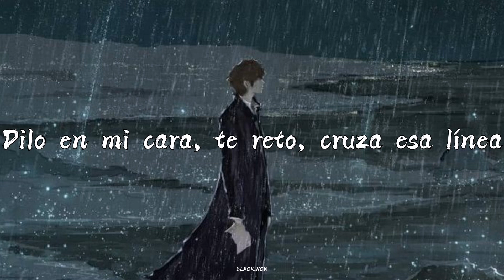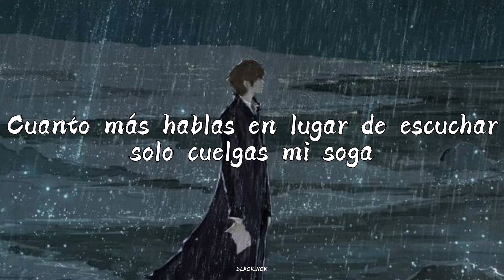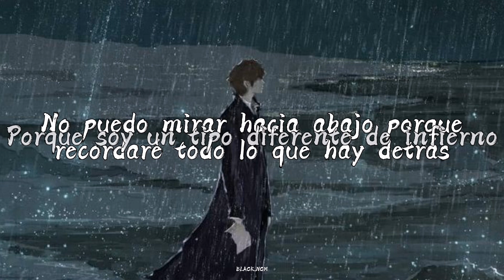Citizen Soldier - Suicide Note [Sub.Español] (Lyrics)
Lyrics

Tell me "just get over this" one more time
Say it to my face, I dare you, cross that line
You couldn't take the demons I've been forced to hide
If you keep on running your mouth, I'm gonna lose my mind

'Cause I'm a different kind of hell
Stuck in a story I can't tell
I'm a suicide note that no one sees
Living in a life that shows no love
Stomaching scars that just get judged
Fighting every word that's left in me

Stop pretending like you know me and what I've been through
The more you talk instead of listen, you just hang my noose
I'm from a twisted place you'd never understand
You'd be out looking for a ledge if you were dealt this hand
"Haha, that's dark..."

Every day I risk my life but no one cares about mine
Seen the bodies got the trauma stuck inside of my mind
Every day I'm on a ledge, walking a delicate line
Can't look down 'cause I'll remember everything that's behind

-Lírica en Español

Soy una nota de suicidio

Dime "solo supera esto" una vez más
Dilo en mi cara, te reto, cruza esa línea
No pudiste tomar los demonios que me vi obligado a esconder
Si sigues abriendo la boca, voy a perder la cabeza

Porque soy un infierno diferente
Atrapado en una historia
No puedo decir
que no uno ve
que nadie ve
Viviendo en una vida que no muestra amor
Cicatrices estomacales que solo son juzgadas
Soy una nota de suicidio que nadie ve
Luchando contra cada palabra que queda en mí

Deja de fingir que me conoces y por lo que he pasado
Cuanto más hablas en lugar de escuchar, solo cuelgas mi soga
Soy de un lugar retorcido que nunca entenderías
Estarías buscando por una repisa si te repartieran esta mano
"Jaja, eso es oscuro..."

Porque soy un tipo diferente de infierno
Atrapado en una historia que no puedo decir
Peleando cada palabra que queda en mí

Todos los días arriesgo mi vida pero a nadie le importa la mía
He visto los cuerpos Tengo el trauma atascado dentro de mi mente
Todos los días estoy en una cornisa, caminando por una línea delicada
No puedo mirar hacia abajo porque recordaré todo lo que hay detrás

Atrapado en una historia que no puedo contar
luchando cada palabra que queda en mí